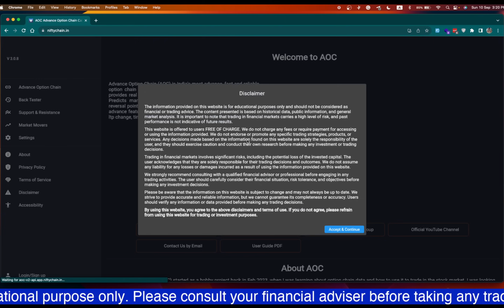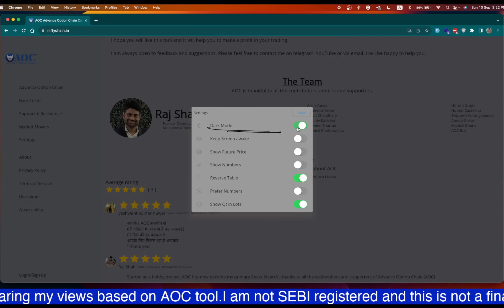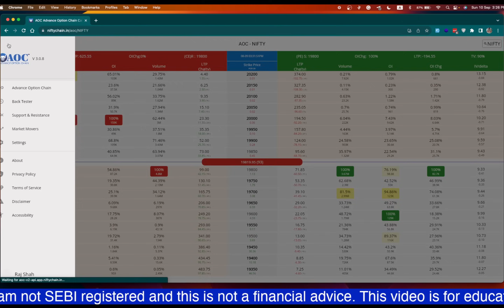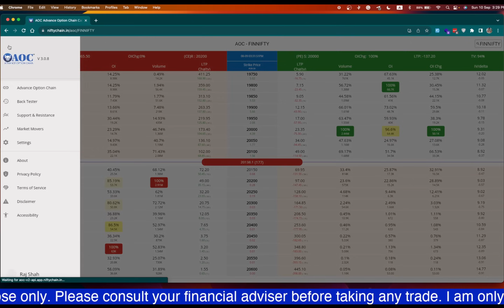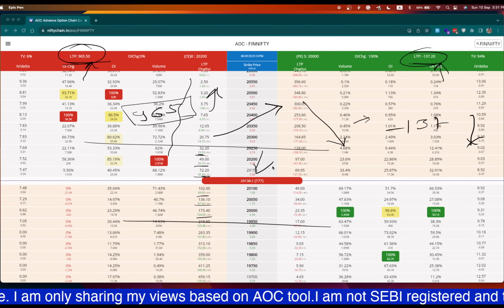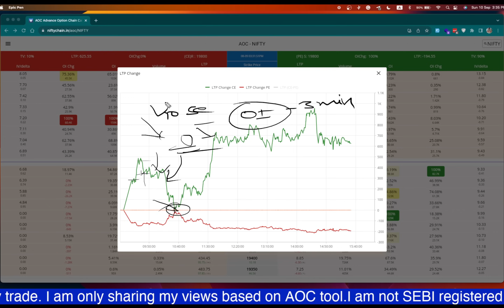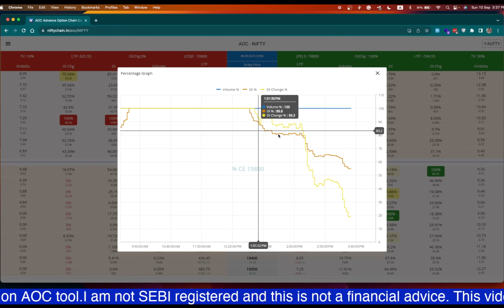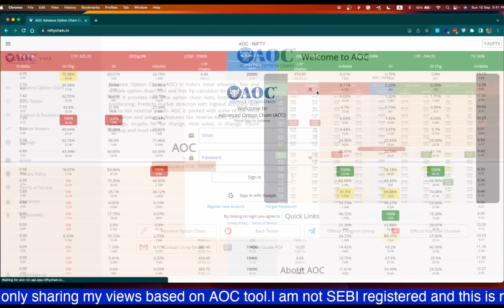Massive AOC Update: New Features for Web, Android, and iOS!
Exciting news for all AOC users! 🚀 We're thrilled to announce a massive update to the Advance Option Chain (AOC) tool, now available on web, Android, and iOS platforms. This update brings a host of new features and improvements that will take your trading experience to the next level.

New Features:

WakeLock: Keep your device awake during trading sessions to ensure you don't miss any important opportunities.
Reverse Table: A powerful addition that enhances your analysis capabilities.
LTP Strategy: Get a better grip on your Last Traded Price strategies.
UI and Speed Improvements: Enjoy a more intuitive user interface and faster performance for a smoother trading experience.
These new features and improvements have been designed with your trading success in mind. We're committed to providing you with the best tools to make informed trading decisions.

Whether you're on the web, Android, or iOS, you can now take advantage of these enhancements. We appreciate your feedback, and your suggestions help us shape the future of AOC.

Download or update the AOC app today and experience these fantastic upgrades firsthand. 📊📱💻